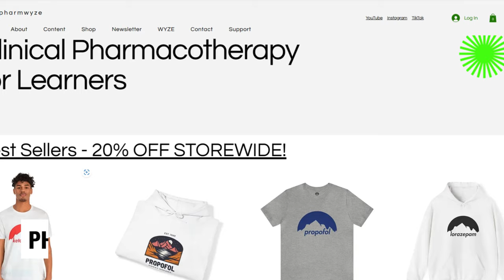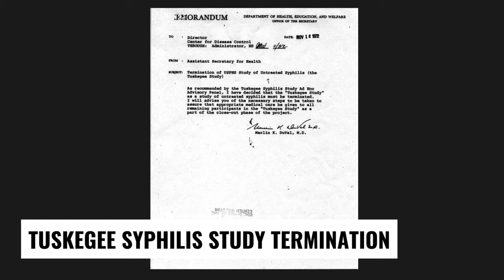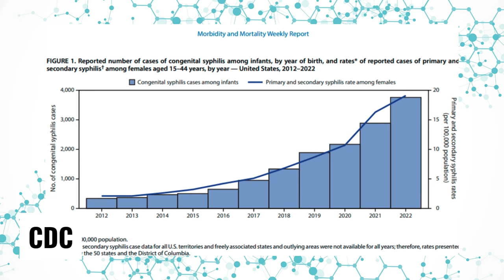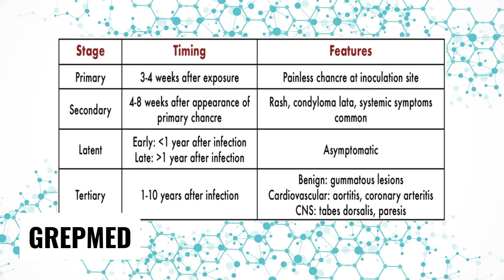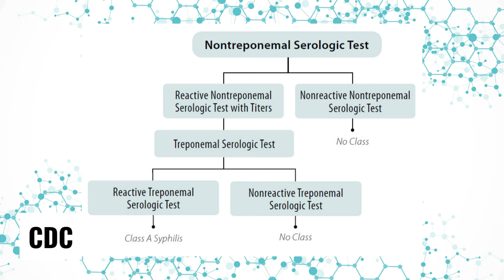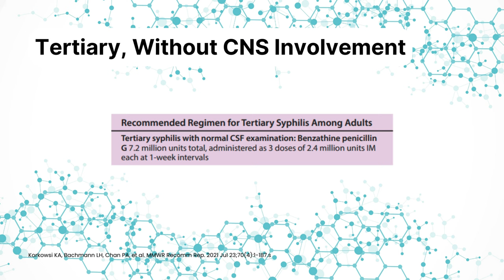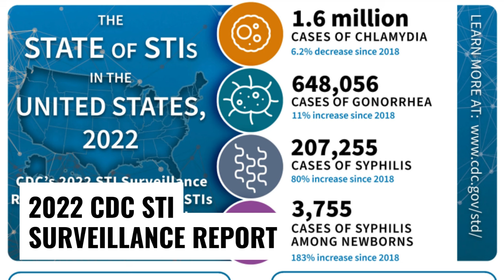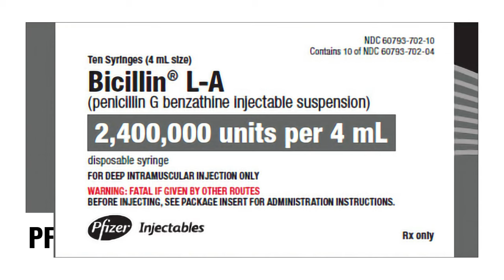Syphilis: The Silent Infection? Comeback SZN? | Infectious Disease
📢 207,255 cases of syphilis in the United States in 2022; that is an 80% increase since 2018 per the CDC. 1.6 million cases of chlamydia, 650 reports of gonorrohea, and to add to those syphilis numbers, 3800 cases of syphilis among newborns. What are we doing? Really, we've got to do better in removing the stigma behind STIs and make treatment more accessible.

Harris, E.  JAMA. 2023 May 16;329(19):1633.
Tuddenham S, Hamill MM, Ghanem KG.  JAMA. 2022 Jan 11;327(2):161-172.
Korkowsi KA, Bachmann LH, Chan PA, et al. MMWR Recomm Rep. 2021 Jul 23;70(4):1-187.s
Forrestel AK, Kovarik CL, Katz KA.  J Am Acad Dermatol. 2020 Jan;82(1):17-28.